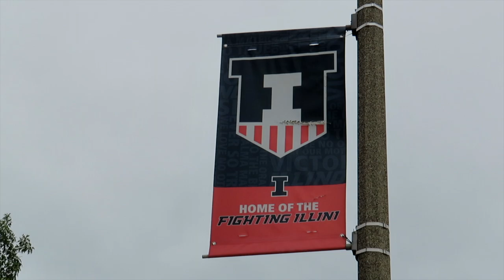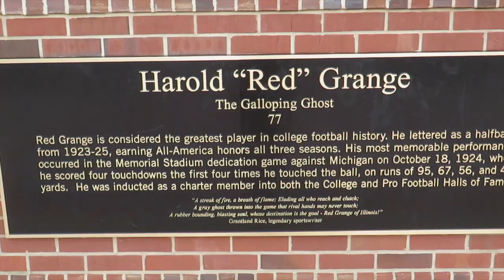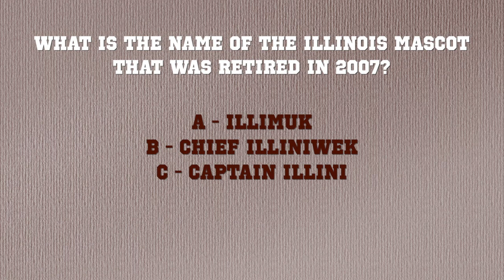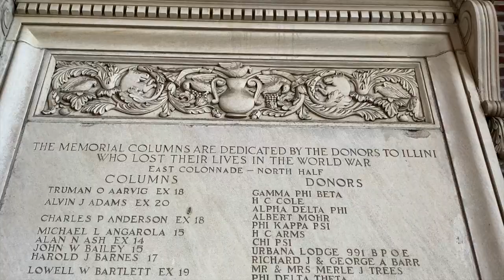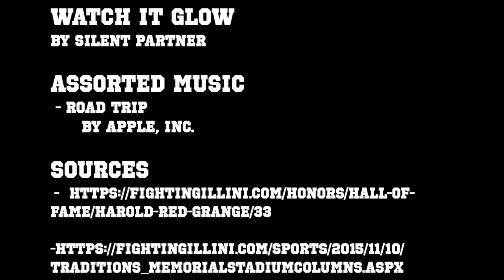STADIUM SHORTS: Episode 52: - ILLINOIS FIGHTING ILLINI FOOTBALL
Videographer: Andrew Bauhs